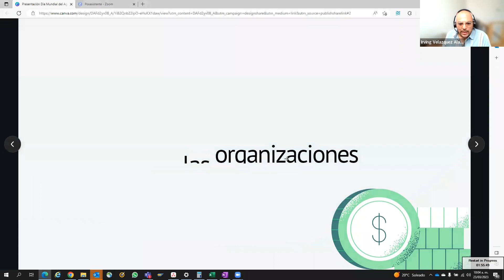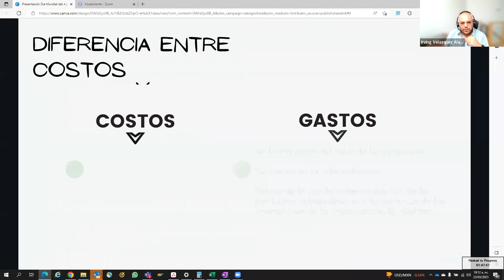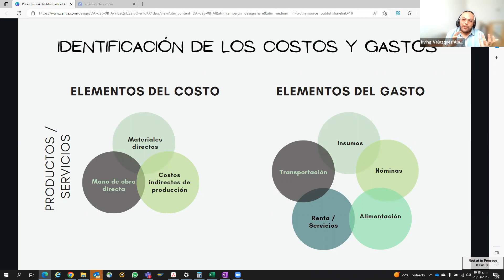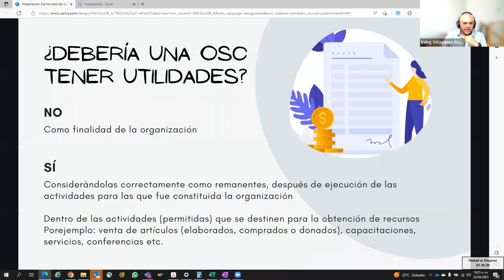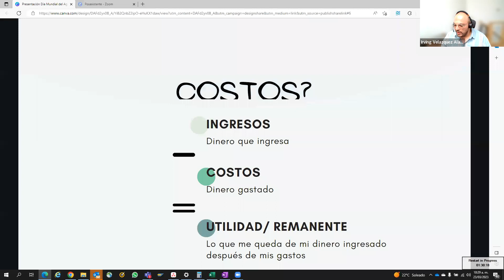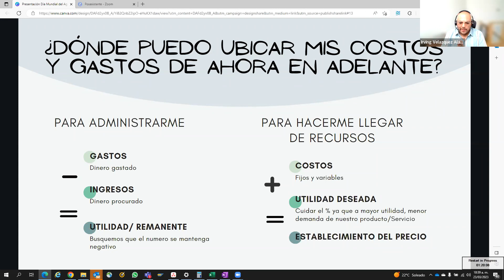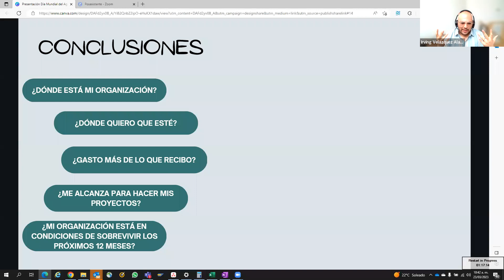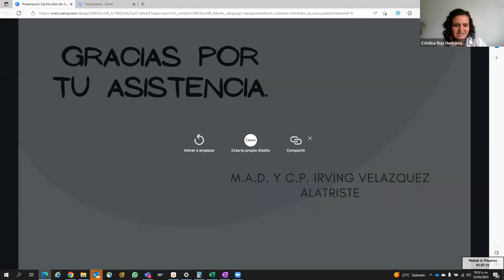Webinario: Hablemos de costos en las organizaciones civiles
Te invitamos a conocer conceptos generales sobre los costos, su clasificación, e importancia en el análisis de proyectos y para mejorar las finanzas institucionales en el webinario: “Hablemos de costos en las organizaciones”. OSC.

La sesión se realizó el pasado 23 de marzo de 2023 y fue impartida por Irving Velázquez Alatriste, Jefe de Costos para América Latina en Coca Cola Femsa.